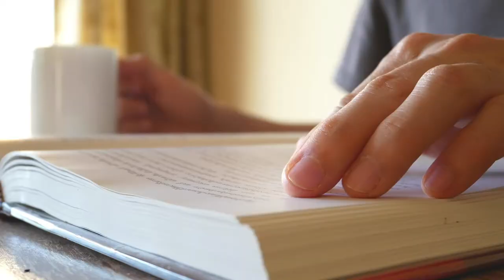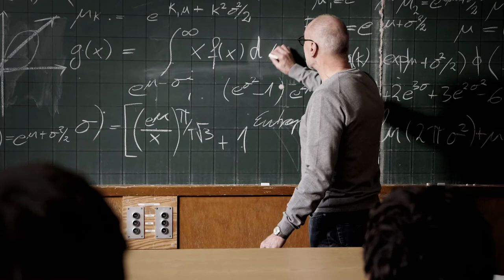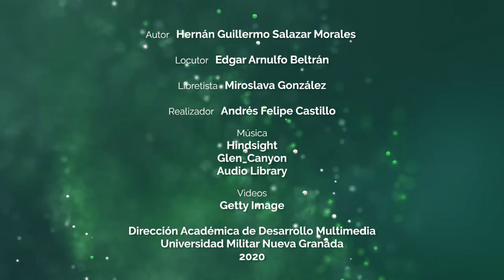El liderazgo. Un concepto de constante estudio y aplicación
Análisis del concepto de liderazgo, como una de las actividades principales de los mamíferos. Haciendo énfasis en el desarrollo de actitudes y aptitudes en el entorno empresarial.